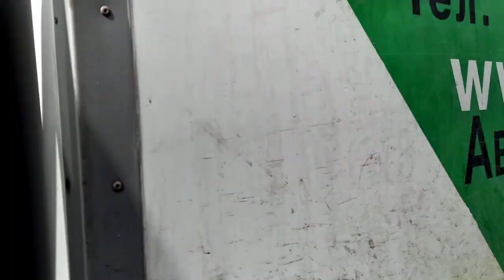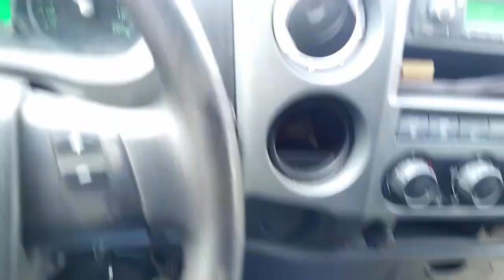РАЗГРУЗКА КОНТЕЙНЕРОВ / РАБОТЫ НЕПОЧАТЫЙ КРАЙ /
Привет Всем Друзья _ Пришли контейнера не один а сразу Два , Работы непочатый край